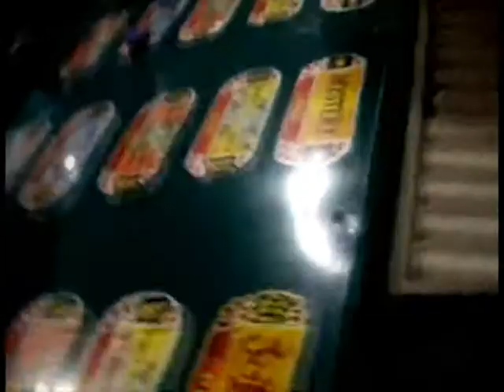LIVE BIRTHDAY ARTSCAPE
learn to the secrets of  painting!
On the 8th August 2009 I was commissioned to paint a live event at the Broadbeach S.L.S.C.
The occasion was a fancy dress casino style surprise birthday Party.
the Artscape took 5hrs to create
LIVE EVENT PERFORMANCE PAINTINGS
Commission pricing. AUS $3000.oo plus expenses
                                     ...   O/S $4000.oo plus expenses
Bookings are essential
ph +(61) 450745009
the Artist Bob Gammage's L.E.A.P. WORLD TOUR begins 1st Jan 2010.